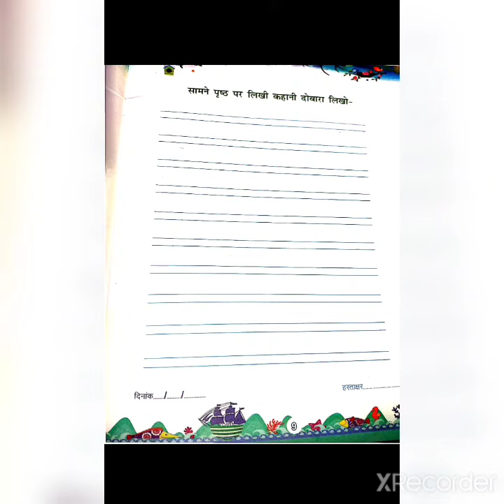CLASS 5, WRITING BY MS. ROOMA, 08-08-2020